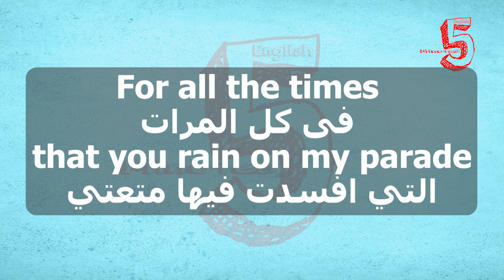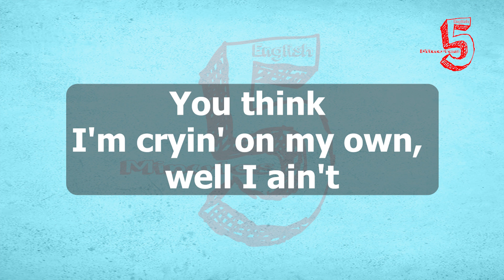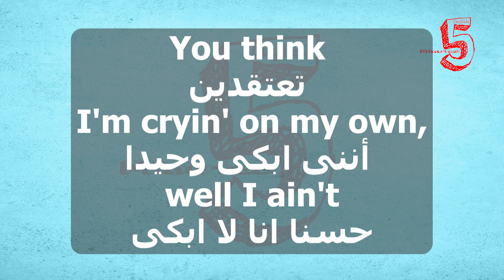تعلم الانجليزية بطريقة التلقين السمعي من اغنية Love yourself #1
For all the times
that you rain on my parade
فى كل المرات
التي افسدت فيها متعتي

And all the clubs
you get in using my name
و كل الملاهى الليلية
التى تدخُليناها باستخدام اسمى

You think you broke my heart,
oh girl for goodness sake
تظنين أنك كسرتي قلبي
بالله عليك يا فتاة

You think I'm cryin' on my own,
well I ain't
تعتقدين أننى ابكى وحيدا
حسنا انا لا ابكى

و لم أرد أن أكتب أغنية